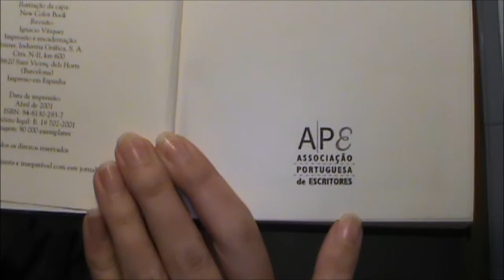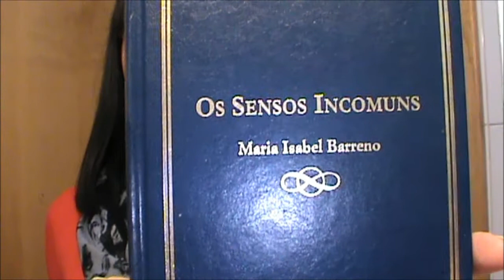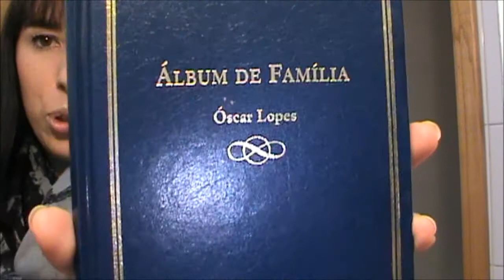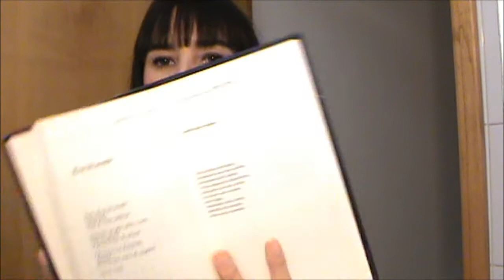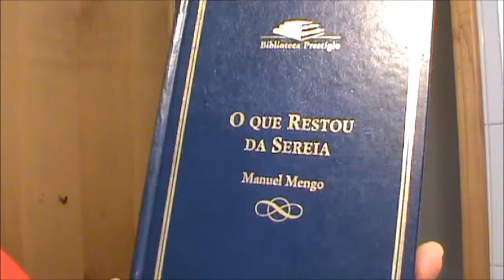Compras de livros e leituras #4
Coleção Prestigio
Autores portugueses.
O que ando a ler.